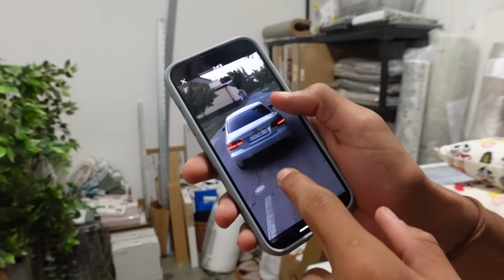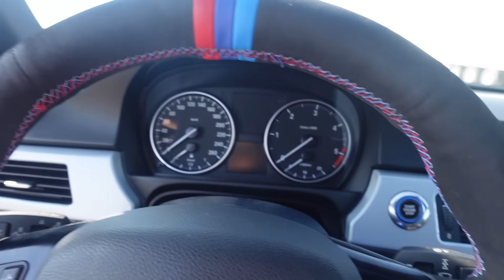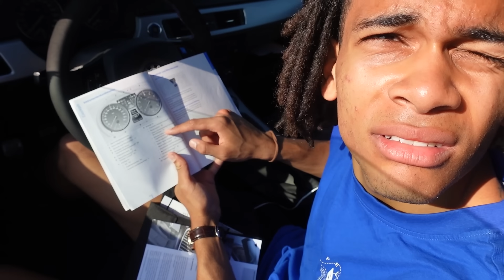MOJ NOVI AUTO!!!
Novi video svaki vikend:
zaprati me na  IG: crni.ante